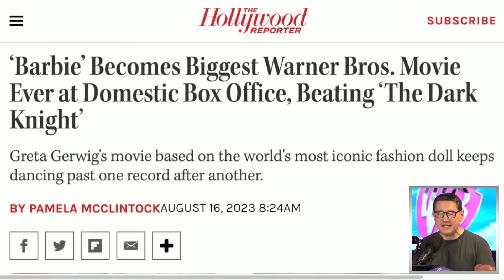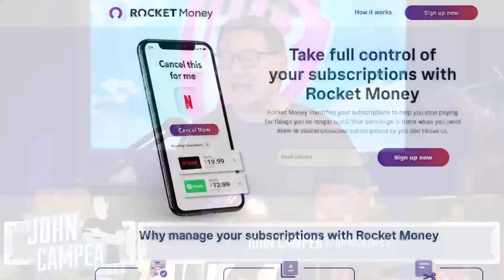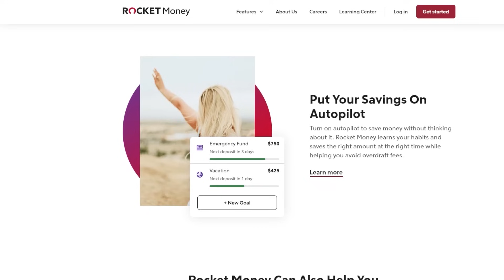Barbie Beats Dark Knight: WB’s Biggest Box Office Domestic Ever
and stop wasting money on things you don’t use, cancel unwanted subscriptions, and manage your money the easy way.

Barbie (2023) - To live in Barbie Land is to be a perfect being in a perfect place. Unless you have a full-on existential crisis. Or you're a Ken.

Mic pre-amps

Streaming Software
Wirecast Pro